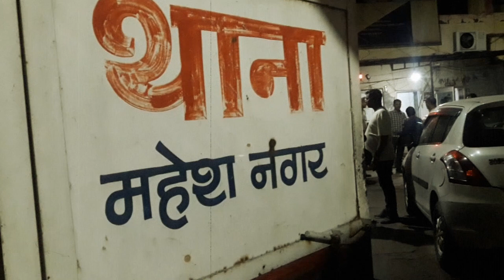बाहर से लड़कियां लाकर चलाया जा रहा था सेक्स रैकेट, दो व्यक्ति और तीन महिला गिरफ्तार